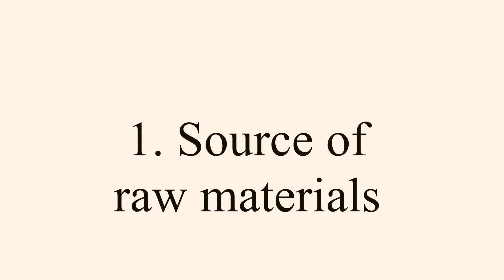Let's Stop the Misinformation 🚫 Understanding Ingredient Lists | COSMETIC CHEMISTRY Secrets 🤫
Let's Stop the Misinformation🚫: Beginners guide to skincare formulation | COSMETIC CHEMISTRY Secrets | Things you should know about cosmetic formulation | A skincare mistake that you might be making. Let's talk about the ingredient list! ♡ April Basi

Today's video will be a more serious one. We will be pulling apart the blinds a bit behind the cosmetic chemistry industry. There has been a lot of misinformation about the cosmetic chemistry industry and I hope to really dial them down a lot in this video. Yes, I know that I have talked a lot about how much ingredients matter in this space but I also want to make sure that you know that dosage matters as much as ingredients matter.

I hope this video gives you more clarity on how the behind-the-scenes on the skincare formulation industry and any other questions you may have. I hope you like it! Please leave me a comment if you have any questions about anything or what else you would like to see, it really helps me know what direction to take my videos.

TIME STAMPS
00:00:00 - Start
00:01:54- Source of raw materials
00:02:38 - Tank used
00:03:16 - Who makes the batch
00:04:30 - Role of the FDA
00:04:55 - Types of ingredients
00:06:09 - Price of the product
00:06:46 - Ingredients serve multiple purposes
FOR CONSULTATIONS BOOK ME ON STYLE SEAT HERE

SHOP MY SKINCARE RECOMMENDATIONS HERE

(I will share exclusive BTS  + info of the cosmetic/skincare industry here..don't miss out!)